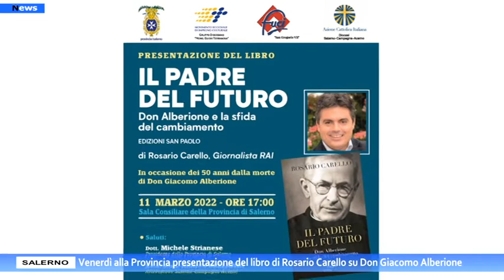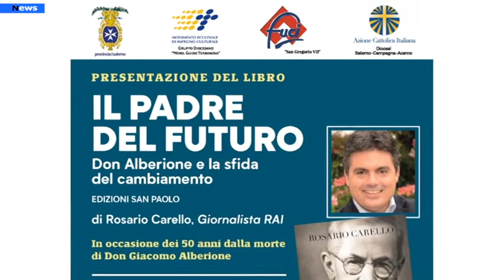Salerno, Venerdì alla Provincia presentazione del libro di Rosario Carello su Don Giacomo Alberione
La Presidenza Diocesana della Fuci “San Gregorio VII” insieme alla Presidenza Diocesana del Meic “Don Guido Terranova” ed alla Presidenza Diocesana di Azione Cattolica, rende omaggio alla straordinaria figura di Don Giacomo Alberione, l’”Editore di Dio” beatificato da Papa Giovanni Paolo II nell’aprile 2003, con la presentazione del volume appena pubblicato dalla casa Editrice San Paolo “Il Padre del futuro.